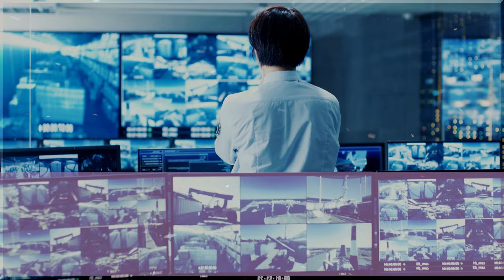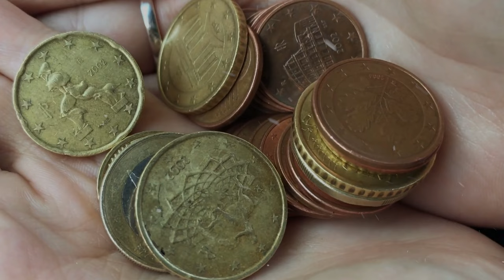Anciano llega mal al hospital y lo expulsan por no tener seguro y estar sucio. ERROR GRAVE.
🌟 Escándalo hospitalario: Anciano grave rechazado por estar sucio y sin seguro.🌟

📖 Acerca de esta historia:
Un anciano llegó enfermo al hospital y fue expulsado por no tener seguro médico y estar sucio. El error fue grave.

💬 Únase a nuestra comunidad:
¡Deja tu comentario abajo! Nos encanta escuchar vuestras impresiones, ideas y sugerencias. ¿Qué parte de la historia te conmovió más?

🔍 Explora más:
Mire nuestros videos anteriores para conocer más historias inspiradoras y conmovedoras. Cada narración es una invitación a una inmersión inspiradora en lo que nos hace humanos: historias, sentimientos y situaciones conmovedoras que merecen ser vividas (y compartidas).